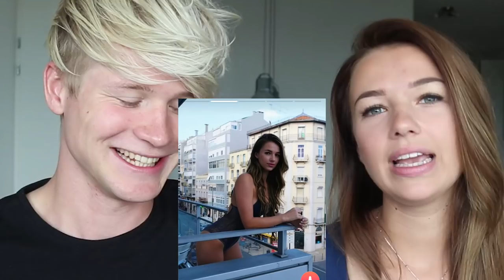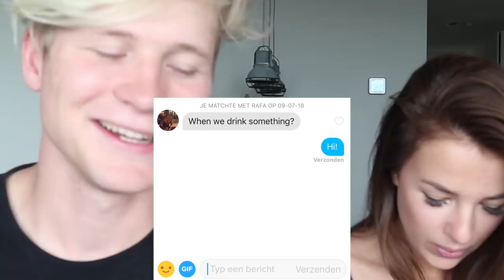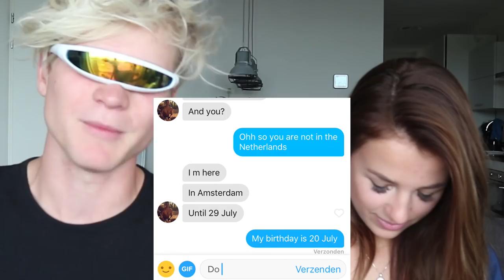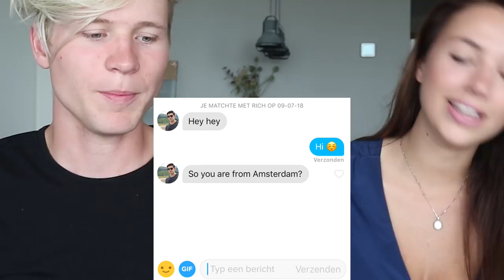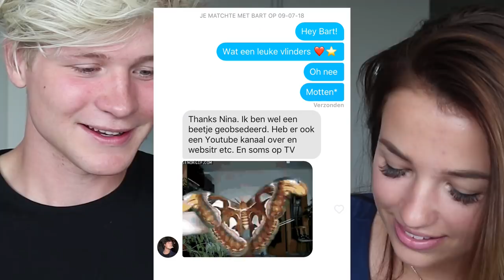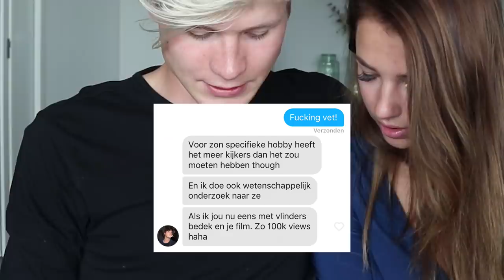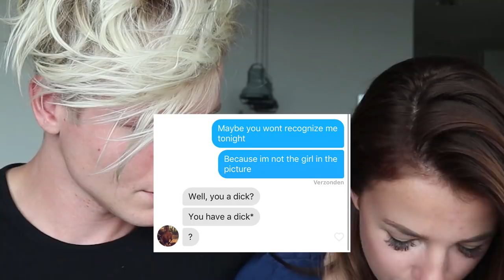MET MIJN VRIENDIN OP TINDER | Kalvijn